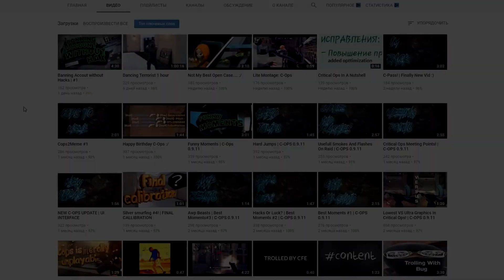СУПЕР ОТКРЫТИЕ КЕЙСОВ ИЗ БОЕВОГО ПРОПУСКА В КРИТИКАЛ ОПС CRITICAL OPS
🔴Ник, кто дал аккаунт - X_x_PAVEL_x_X